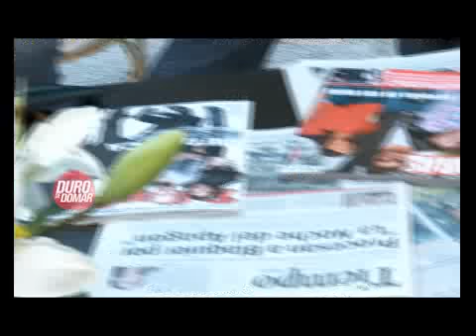DURO DE DOMAR - EL KIOSKITO DE CARLA - EDUARDO BLANCO 29-11-12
DURO DE DOMAR - SECCION: EL KIOSKITO DE CARLA - EDUARDO BLANCO 29-11-12